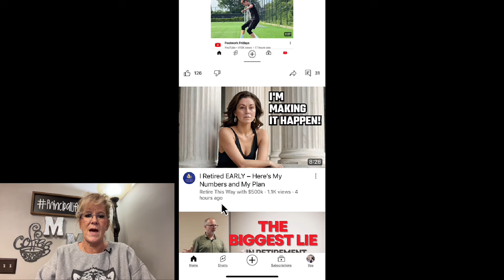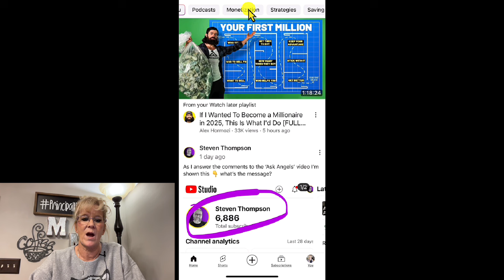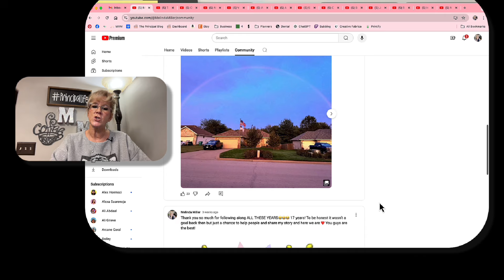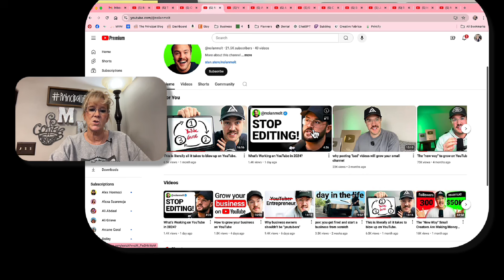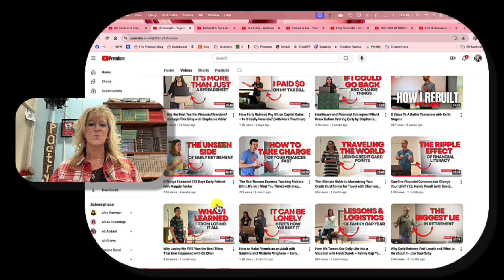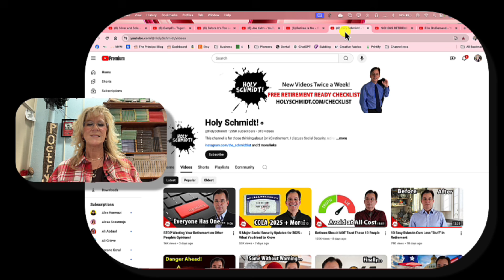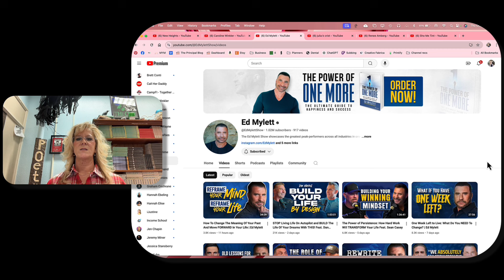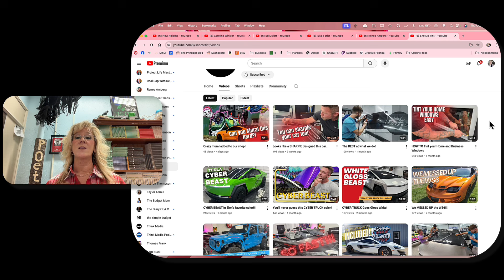Retirement Channels you MUST Watch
In this video, I share my top recommendations for YouTube channels focused on retirement, fun, and lifestyle that I love and think other retirees or those over 50 will enjoy. From inspiring retirement stories to entertaining and engaging content, these channels have something for everyone. Join me as I share fun channels to watch and stay inspired during retirement!